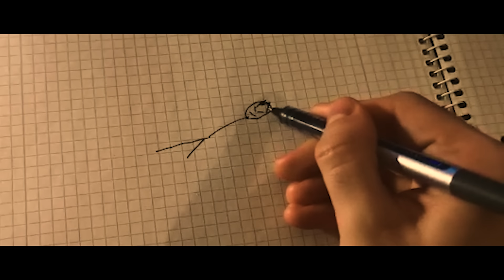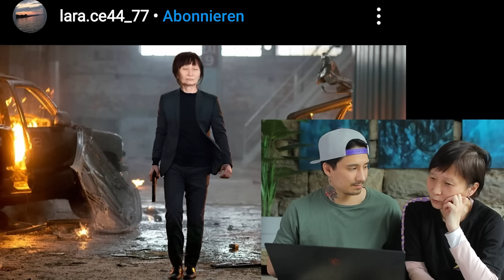was habt ihr aus meiner Mutter gemacht?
Meine Mutter wurde innerhalb einer Woche zum Meme. Danke an alle, die mitgemacht haben.

*Werbekennzeichnung